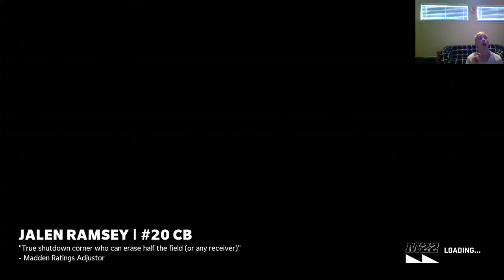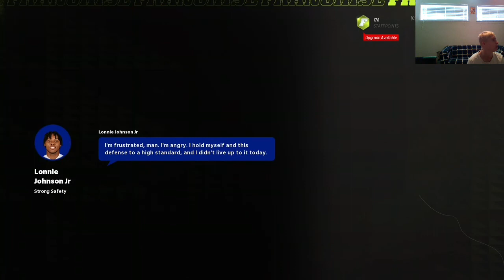Madden 22 Texans Rebuild: Episode 14 Inter-Conference Must Win